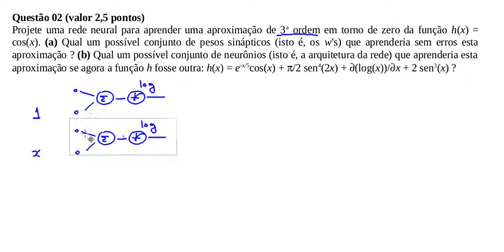Aprendizado de Máquinas - USP - Prova P1 Questão 02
Esta é a resolução da Prova P1 do curso de Aprendizado de Máquina II, 1o semestre 2013, focado em Redes Neurais. Está em velocidade aumentada e sem som.